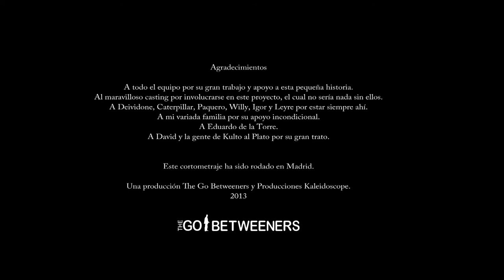6xpersona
Cortometraje dirigido por Juan Carlevaris
Con Juan Caballero, Leticia Dolera, Nerea Garmendia, Ismael Martínez, Bárbara Muñoz, Rafa Ordorika y Félix Granado
Dir. Fotografía: Jose Antonio Muñoz "Nono"
Dir. Producción: Pilar Cebrián
Dir. Arte: Pilar Mesa
Montaje: Luis Francisco Pérez